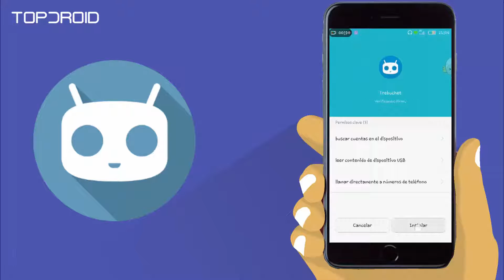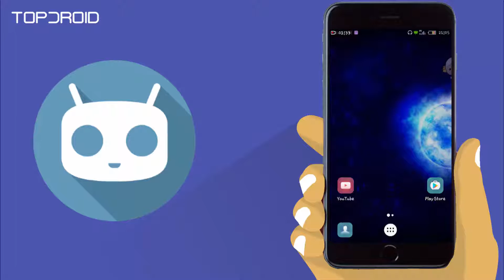Descargar launcher de cm13 para android 5.1+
No olviden dejar soy like.